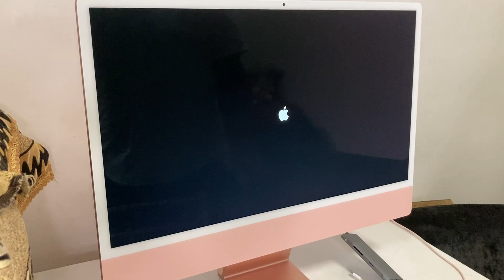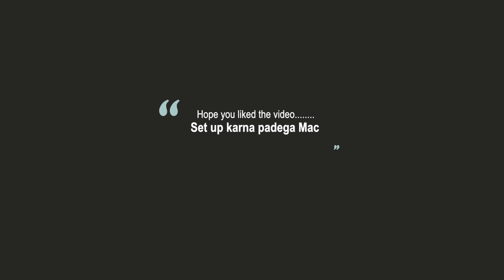IMac Unboxing !!! 😱 | Travelling Funda